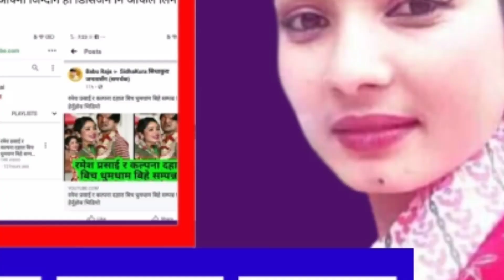क:ल्पना दा:हालले फेसबुकमा स्टाटस लेखेर के गरिन् यस्तो छिटो हेर्नुहोस्